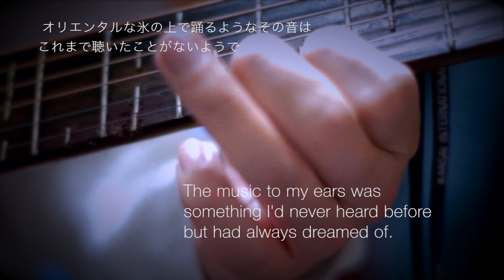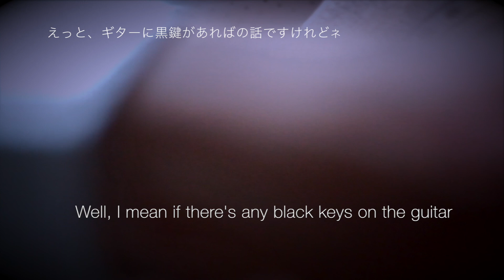微分音ギター Iceface Tuned Guitar (Aria Asa-18N microtonal) -H. Wakabayashi Aria Asa-18N microtonal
Iceface Tuned Guitar  (Microtonal Ancient Dream/Iceface Oriental)
アイスフェイス・チューンド・ギター
Microtonal guitar(Iceface Oriental) improvisation by H. Wakabayashi
Microtonal guitar inspired by
Tolgahan Çoğulu

Guitar: Aria ASA-18N remodeling
(Quarter-tone frets)

Tolgahan Çoğulu氏の微分音ギターに興味を持ち、自分でもフレット打って改造してみました。（アリア ミニアコースティック・ギターのAria Asa-18N）

The concept of Iceface Tuning is to tune every sharp and flat note in each key 50 cents higher. These highered notes are now quarter tones called "ice notes" in Iceface Tuning.
You can use these ice notes mainly as passing notes and grace notes and give detune and doubling-like effects to specific notes of the melody and chord tones in the composition/performance.

アイスフェイス・チューニングのコンセプトは鍵盤上の黒鍵（ノンダイアトニック音）を半音の半音、50セント上げて経過音的に多用することだったのですが、今回はギターでも同じことを目指してみました。主にD, E, G, A, Bのポジションの真ん中に合計17本のフレットを打ち、それらの音を約50セント下げた音を、元の音を出すことも可能なまま演奏できるようにしています。

Guitar tuning
6 G
5 A
4 D
3 G
2 B
1 E

improvisation dedicated to George Harrison

What's Iceface Tuning?

Tune every sharp and flat note in each key 50 cents higher. They are quarter tones called "ice notes" in Iceface Tuning.

アイスフェイス・チューニングとは
調の中のシャープ、フラットの音を全て50セント高い4分音に割り当て（ハ長調ならば全ての黒鍵）それらをアイス・ノート(Ice Note)とし、主に経過音または装飾音として用いることで旋律及び和音に局部的なデチューン、ダブリング的効果を与えた作曲、演奏を可能にします。

簡単に言い換えると、不要の鍵盤を50セント程度（半音の半音）高くして、その音を主に右側の鍵盤の音にぶつけたりして、その音だけに与えるデチューン（コーラス）、ダブリング的効果を生み出すチューニングのテクニックとも言えます。

C Iceface

C
D♭+50cents up (ice note)
D
E♭+50cents up (ice note)
E
F
G♭+50cents up (ice note)
G
A♭+50cents up (ice note)
A
B♭+50cents up (ice note)
B

This Iceface Tuning can be developed to Ice Tonality.
In Iceface Tonality, all the modes will have ice notes. ( Iced Lydian, Iced Mixolydian, e.g.) This Iceface Tuning even applies to non-western music scales such as Maqams. (Iceface Maqams)

このIceface Tuningを発展させたIce Tonalityではあらゆる旋法にアイス・ノートを付属させることになり（Iced Lydian, Iced Mixolydian　など）、このコンセプトは非西洋音楽であるマカームなどにも適用できます。 (Iceface Maqam)

example

 Iceface Maqam Rast C

C
D♭+50cents (ice note)
D
E♭ (ice note)
E -50cents
F
G♭+50cents (ice note)
G
A♭+50cents (ice note)
A
B♭ (ice note)
B -50cents

シンプルなコードの即興演奏はこちら

Iceface tuned improvisation and phrases in simple diatonic chords

미분음　微分音鋼琴　微分音钢琴   미분음음악　미분음피아노　쿼터톤